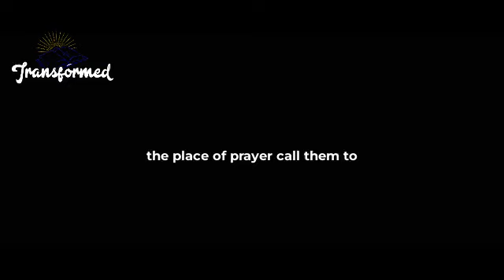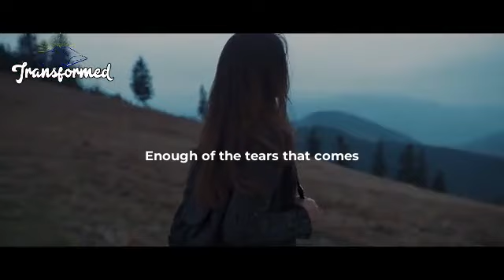IT IS COMING NOW YOU WILL EXPERIENCE AN UNIMAGINABLE OPEN DOOR